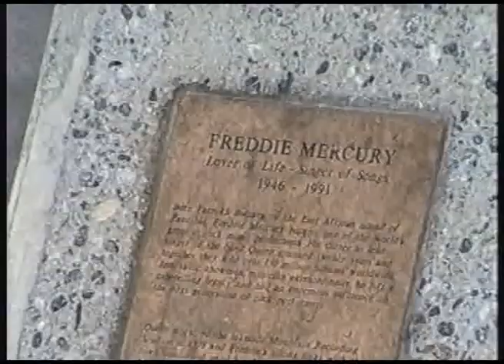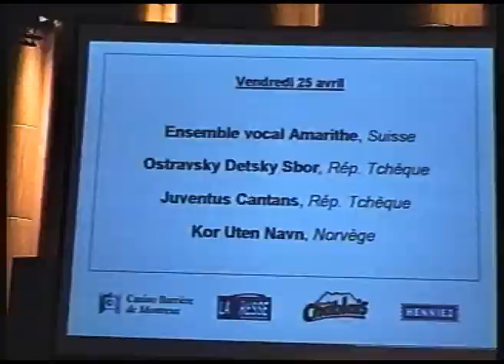Choral festival Montreux - Švýcarsko